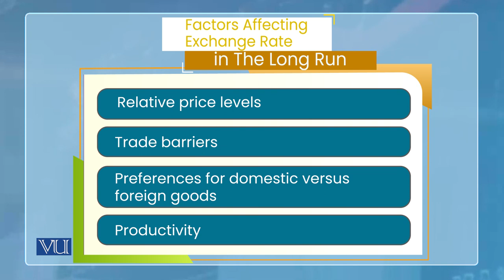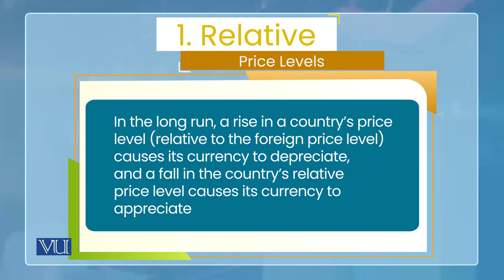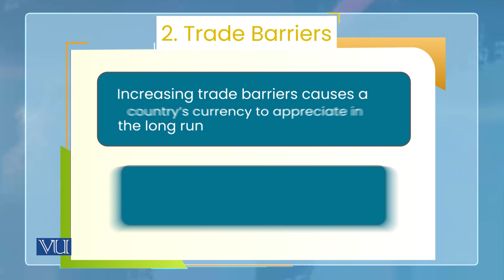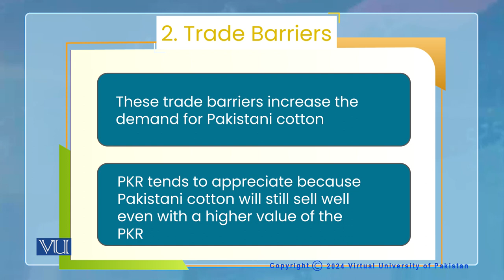Monetary Economics | ECO604_Topic176